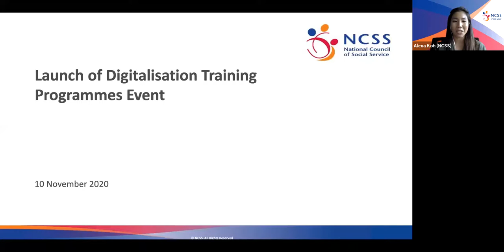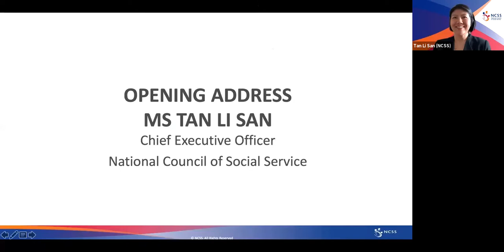Launch of Digitalisation Training Programmes NCSS CEO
Launch of Digitalisation Training Programmes Event, 10 November 2020, 5pm – Opening remarks by NCSS CEO, Ms Tan Li San

Four Institutes of Higher Learning (IHLs) and Continuous Education and Training Centre (CETC) - Singapore Management University (SMU), National University of Singapore-Institute of Systems Science (NUS-ISS), Ngee Ann Polytechnic and Lithan Academy - joined NCSS to pledge their commitment to uplift capabilities in the social service sector, in order to drive digitalisation and organisational transformation.

a one-stop technology hub to help social service agencies (SSAs) be digitally ready, and explore these digital training courses